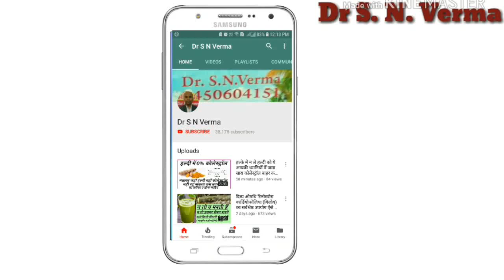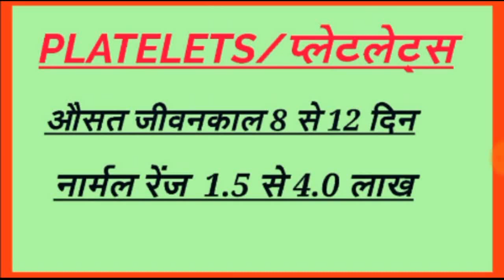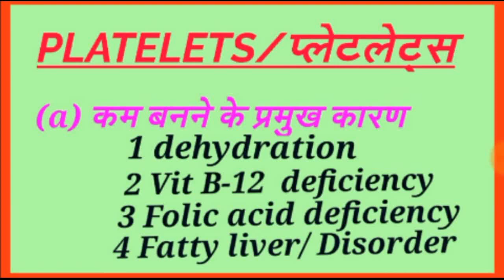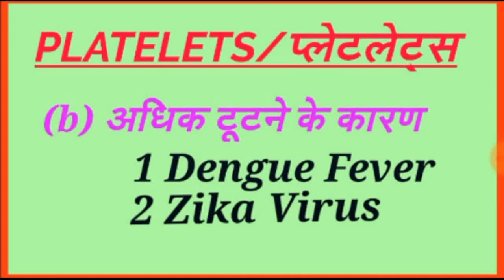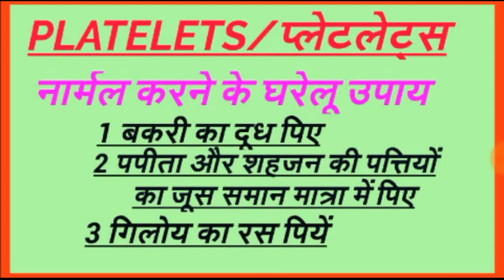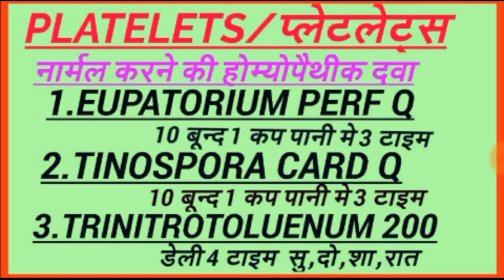प्लेटलेट्स कॉउंट नार्मल मात्र 2 से 3 दिन में, NORMALIZED YOUR PLATELETS COUNT WITHIN 2 - 3 day's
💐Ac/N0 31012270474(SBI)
💐Name-Sadanand Verma
💐IFSC CODE-SBIN0014577
                   OR
💐Through Paytm UPI~ID

Myself Dr.S.N.Verma expert in Homoeopathic Medicine and Biochemistry of more than 15 year ,this informative Vedio is based on clinical Experience for prevention of suffering of humanity